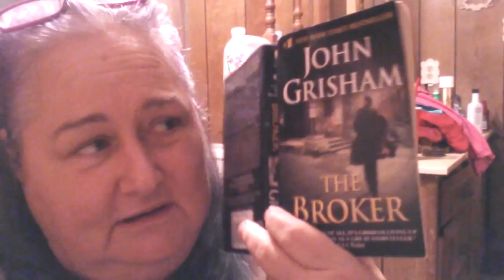Bathtime Confessional | Ribbons of Shame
I'm feeling guilty.